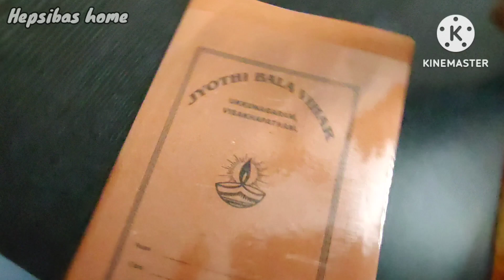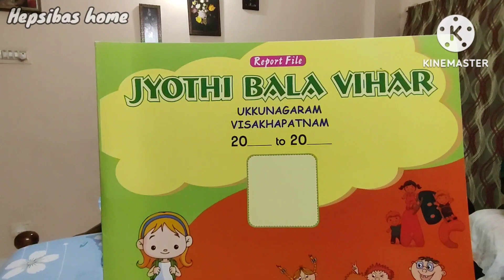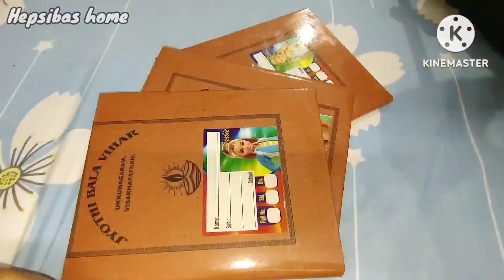school vlog మా పాప school ముందు రోజు మా Arrangements📚📝🎒 | పిల్లలకూ pins safe కాదనే fevicol వాడను👍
మా పాప స్కూల్ ఓపెనింగ్ ముందు రోజు మా అర్రంగెమెంత్స్ మీ కోసం
కోసంపిల్లలకూ పిన్స్ సేఫ్ కాదనే ఫెవికా వాడను